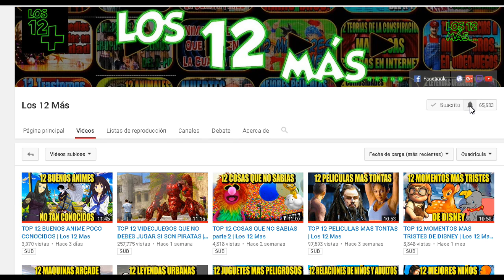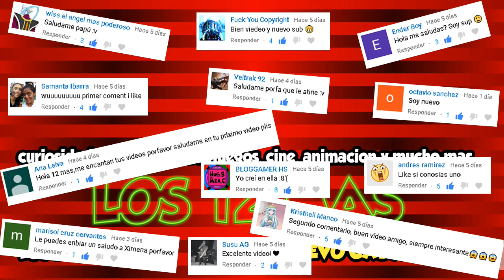TOP 12 GRANDES HEROINAS DE VIDEOJUEGOS Los 12 Mas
Si hablas otro idioma no olvides que puedes traducir estos videos.